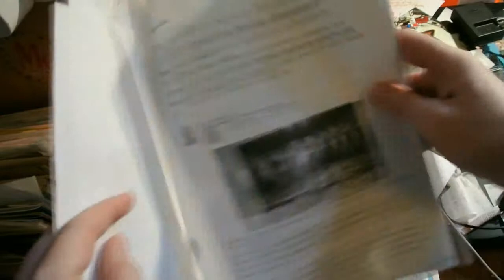Letter to Barrett Brown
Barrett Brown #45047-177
Federal Correctional Institution Seagoville

Barrett Brown is an American activist, author, and freelance writer/journalist. His work has appeared in the Guardian, Vanity Fair, Huffington Post, Businessweek, True/Slant, Skeptical Inquirer and many other outlets. He has appeared as a guest on MSNBC, Fox News and Russia Today and as an interviewee in the documentary films:  We Are Legion, Future Radicals, and Terms and Conditions May Apply.